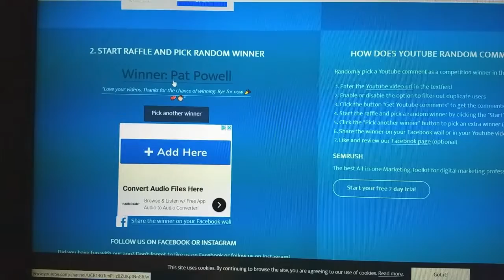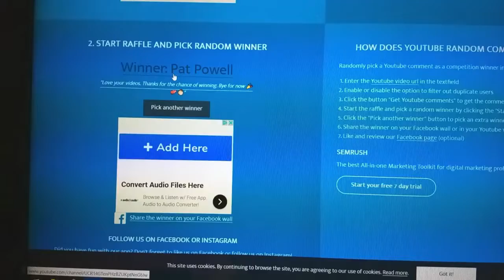Its Friday!!!! Time to draw the winner!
Any address sent to me will not be kept in any way shape or form after the giveaway item is sent.